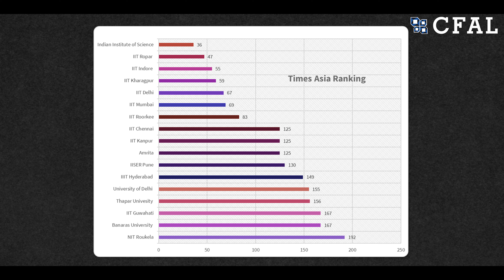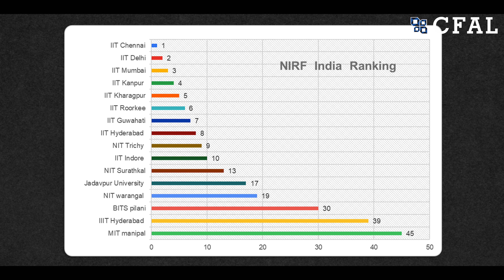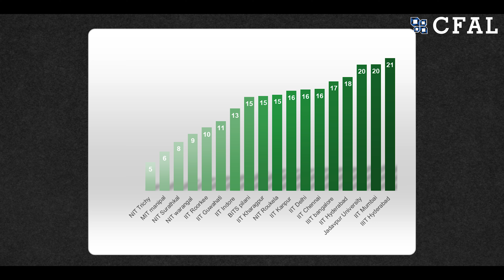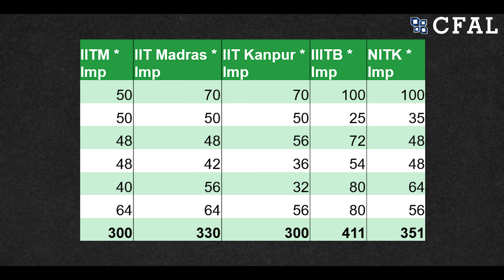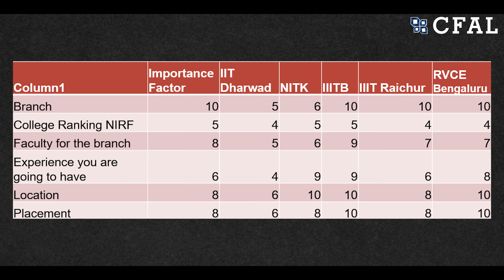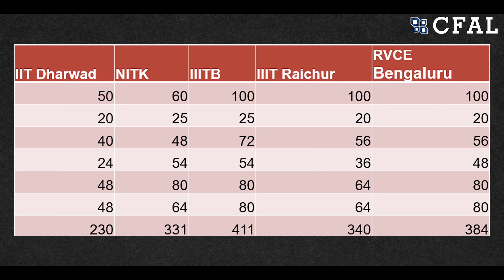How college rankings work? Top Engineering Colleges in India - QS Rankings, NIRF Rankings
The most important criteria when you choose an Engineering college is its ranking. College rankings are important to many incoming students a year, yet few actually know how the rankings are compiled. This video by our Program Coordinator, Vijay Moras gives you a clear picture of how Engineering colleges are ranked by the top rankings organizations, the methodology used and how they work.